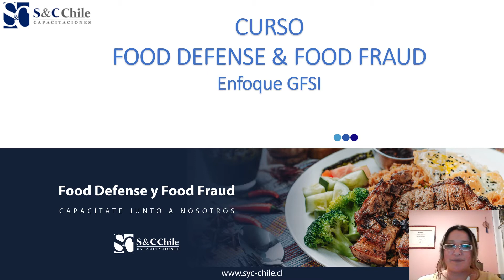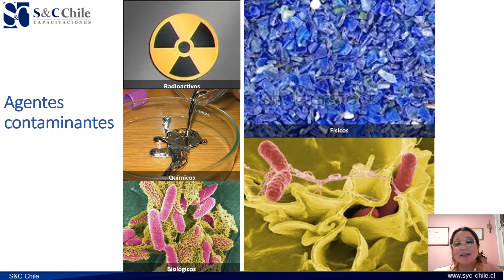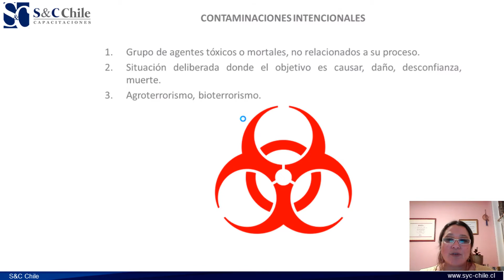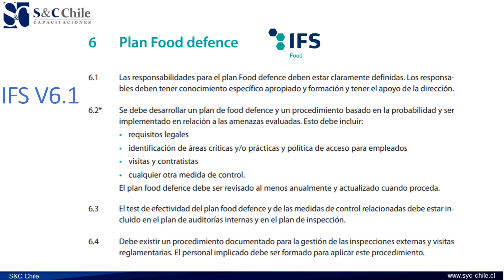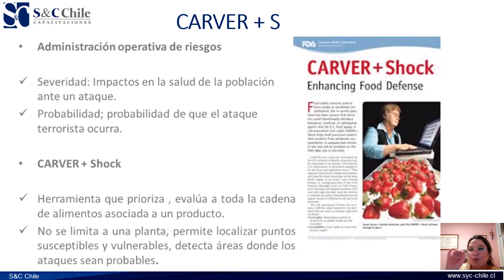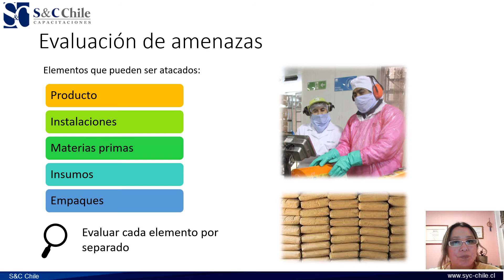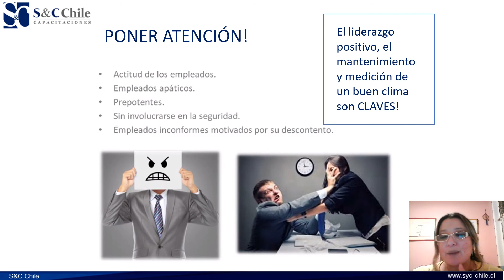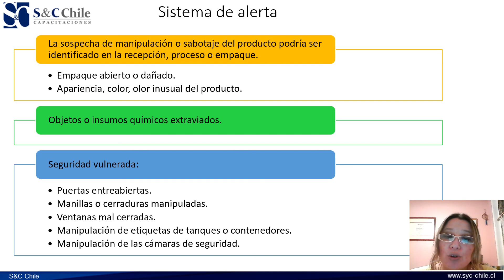Presentación Food Defense Explicativo SYC Chile